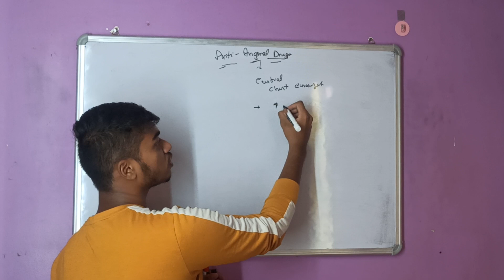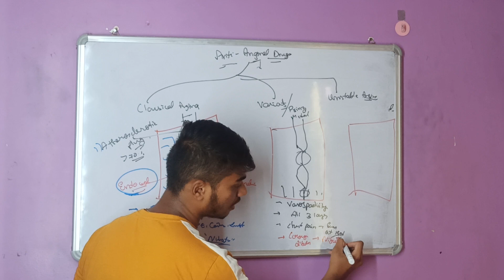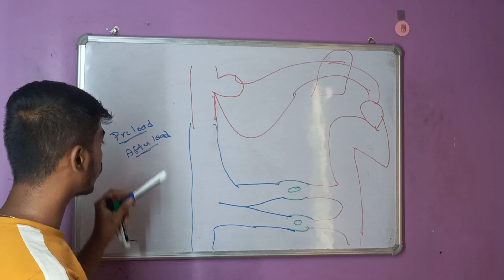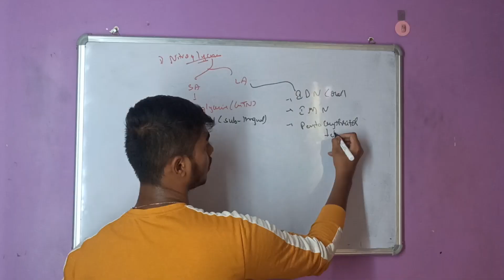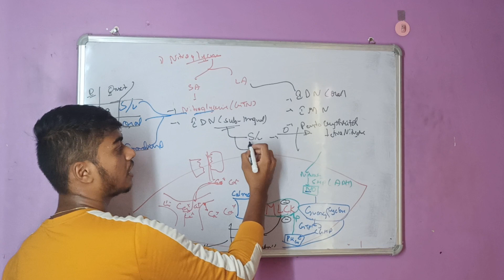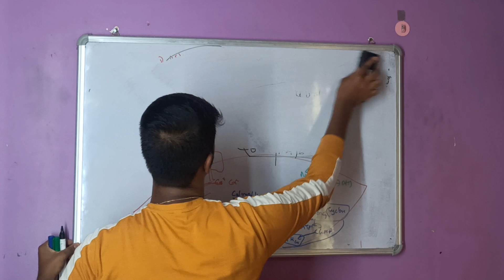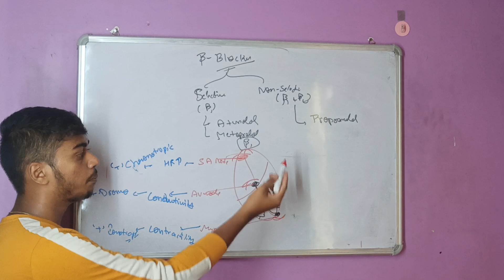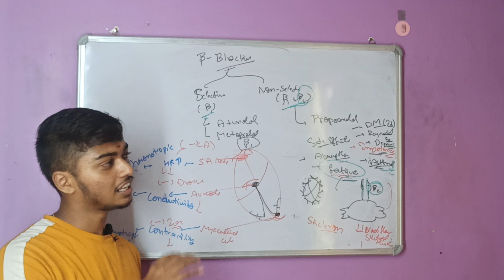ANTI ANGINAL DRUGS l DEFINITION l CLASSIFICATION OF ANGINA l DRUG MECHANISM OF ACTION